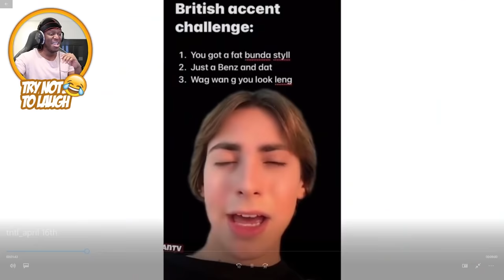British Accent Challenge....